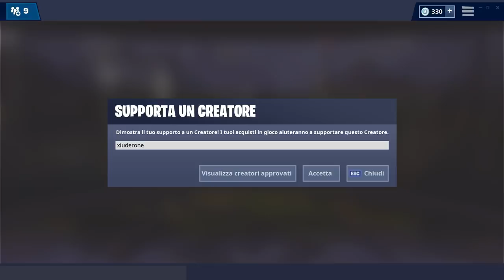NUOVA SKIN FORTNITE SEGRETA IN ARRIVO!? + NEWS TERREMOTO E CREPE!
Una NUOVA SKIN sta per ARRIVARE in FORTNITE! VEDIAMO QUALE! NEWS anche per il TERREMOTO e le CREPE!

BENVENUTO!

➜ Motherboard: MSI Z97M GAMING
➜ GPU: NVIDIA GeForce GTX 970
➜ Cuffie: TRUST GXT 393 MAGNA
➜ Mouse: TRUST GXT 188 LABAN
➜ Tappetino: TRUST GXT 756
➜ Tastiera: TRUST GXT 890 CADA
➜ Microfono: TRUST GXT 252+ EMITA PLUS
➜ Speakers: TRUST TYTAN
➜ Sedia Pamy: TRUST GXT 707R RESTO
➜ Sedia: AROZZI Torretta Orange
➜ Desk: AROZZI Arena-Green
➜ Webcam: Microsoft Lifecam Studio
➜ Handcam: Microsoft Lifecam HD-3000
➜ Monitor(2x): MSI OptixG24C LED Gaming Monitor 24''

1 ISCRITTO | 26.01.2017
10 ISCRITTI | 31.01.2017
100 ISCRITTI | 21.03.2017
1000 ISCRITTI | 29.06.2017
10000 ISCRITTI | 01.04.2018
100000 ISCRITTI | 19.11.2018